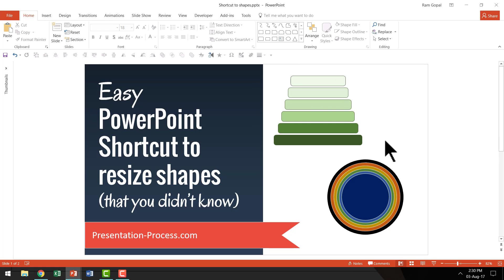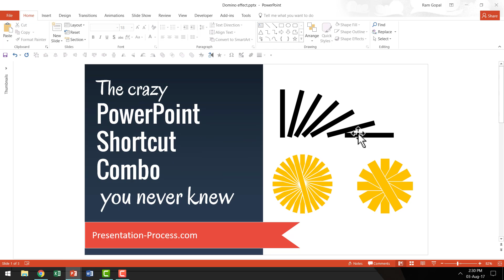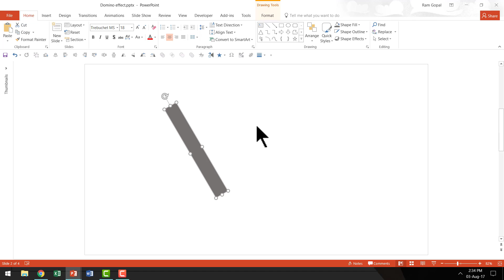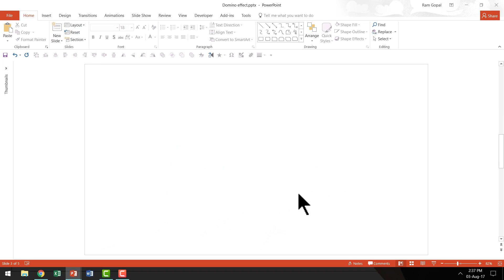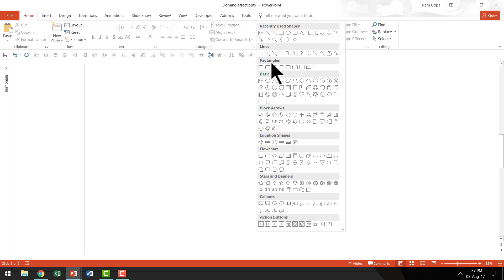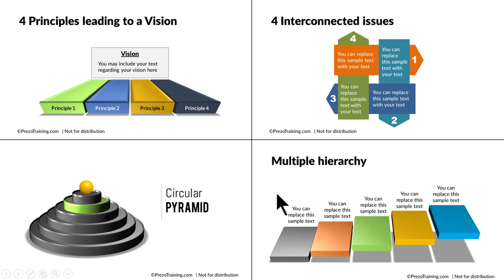The CRAZY PowerPoint Shortcut Combo You Never Knew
Discover a keyboard shortcut combo that will help you create PowerPoint diagrams fast.

Comprehensive All In One Bundle
4020+ Ready to Use PowerPoint Templates